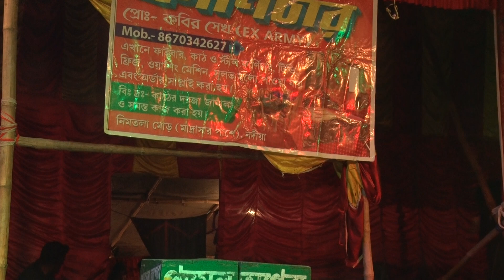পায়েল অপেরা মিস কলি | Payel Opera Miss Koli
পায়েল অপেরা মিস কলি
Hi,
    Hello Frinends, wellcome to "PANCHARAS BANGLA".  This channel contais Bengali and Hindi Audio Video.
কম খরচে অ্যালবাম গান বানাতে যোগাযোগ করুনঃ- 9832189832
   Video catrgary ALKAP SOUNG, ALBUM SOUNG, BAUL GAAN ETC.
     Channel Owner--- Romin Majid
সতর্কবার্তা :
PANCHARAS BANGLA :- এর ভিডিও গুলো যদি কেউ অনুমতি ছাড়া অন্য কোন ইউটিউব চ্যালেন কিংবা কোন ফেসবুকে আপলোড করে, তাহলে সাথে সাথে তার বিরুদ্ধে আইনানুগ ব্যবস্থা নেওয়া হবে। আমার সোনার বাংলা আমি তোমায় ভালবাসি,আমার প্রিয় মাতৃভূমির বিভিন্ন অনুষ্ঠান দিয়ে আমাদের এই চ্যালেনটির ভিডিও গুলো সাজানো।